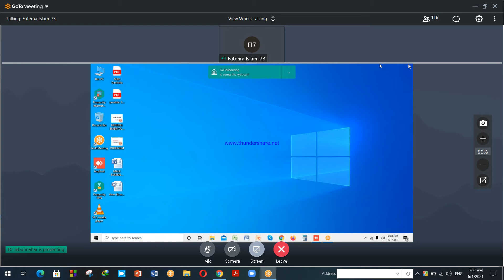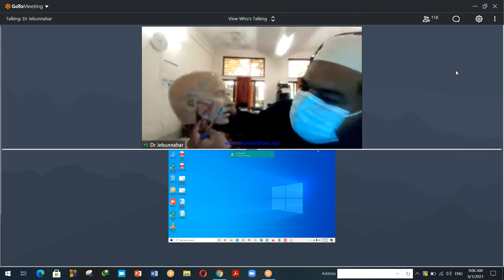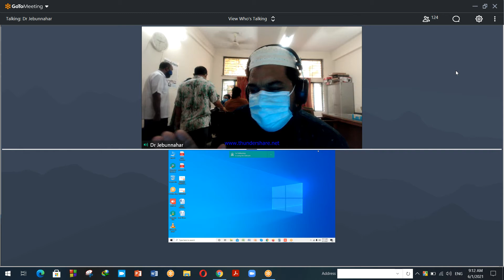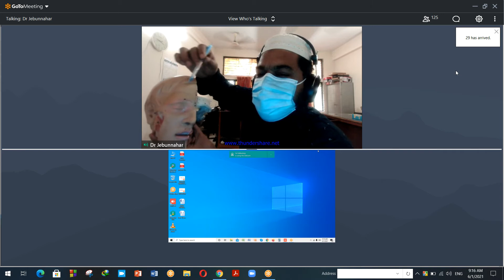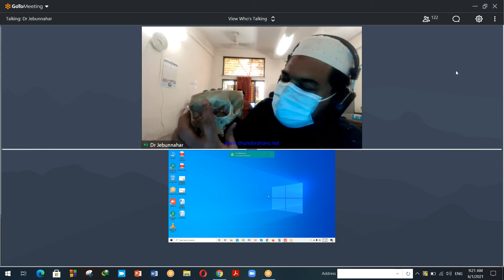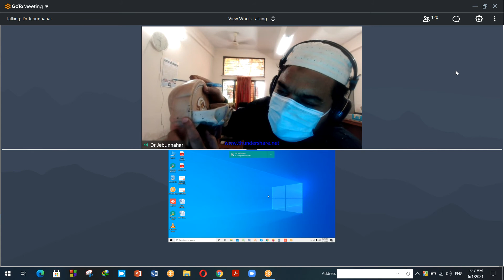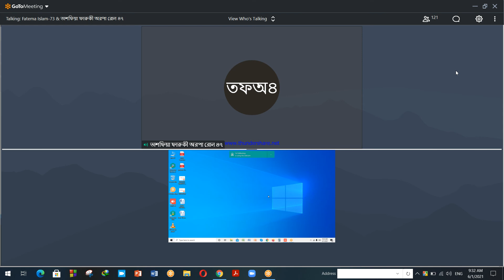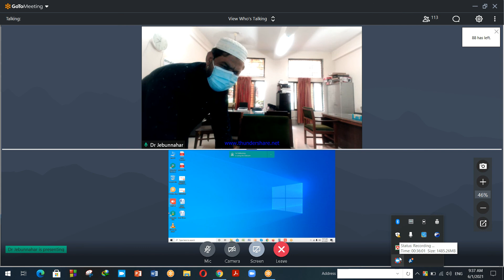Tutorial on Living Anatomy of Parotid gland,frontal and maxillary sinus By Dr. Nur E Alam Sir